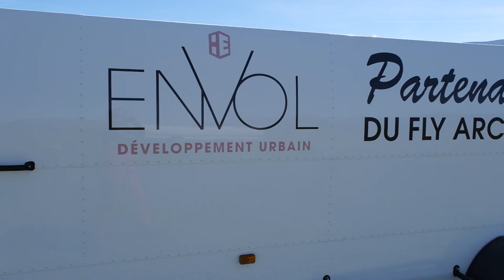ENVOL au lac de Sainte Croix